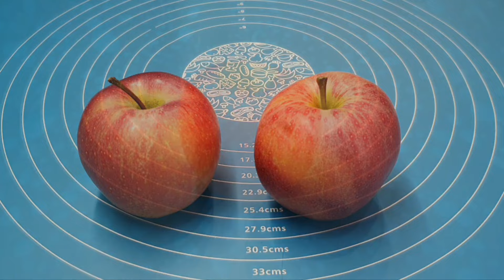Как запечь яблоки в микроволновке / Рецепты печеных яблок с начинкой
Печеные яблоки - это очень вкусный и полезный десерт. Предлагаю запечь яблоки в микроволновке с начинкой, это займет всего 5 минут. Вы увидите 2 варианта фарширования яблок и вариант без начинки. Я запекала сладкие яблоки сорта "Гала", вес каждого яблока был примерно170 г.

1-й вариант начинки:
- Ягоды свежие или замороженные
- Мед

2-й вариант начинки:
- Творог
- Изюм